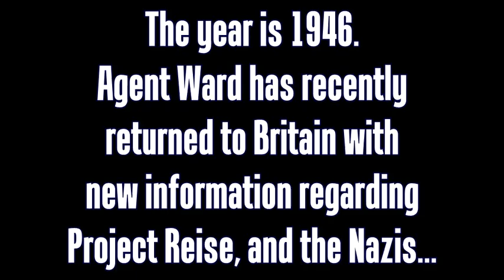The Riese Project - Aftermath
The Riese Project continues...
A brand new prequel to add an earlier chapter to the Cowboys and Monsters series.
A re-telling of the original works of Project Riese in Nazi Germany including "found footage" from the events in the early 1940s as portrayed in the cowboys and monsters fictional universe.